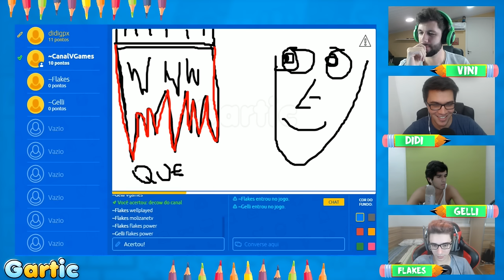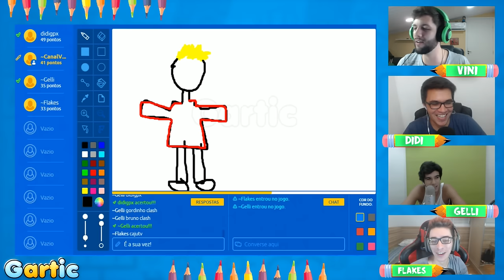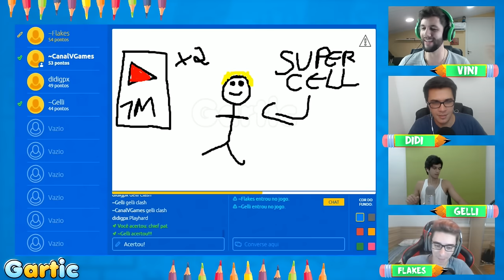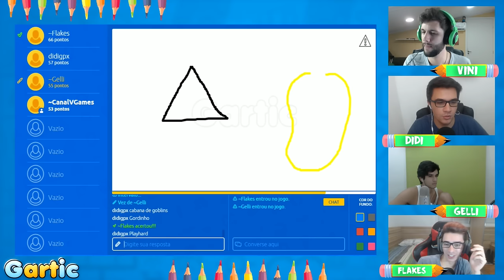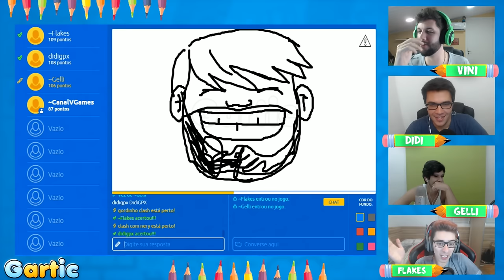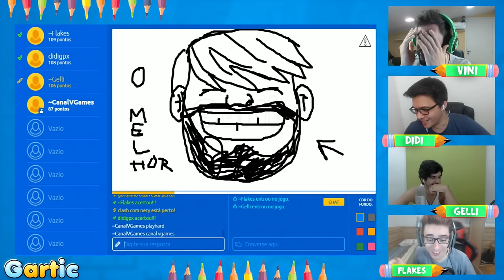QUEM É O MELHOR YOUTUBER DE CLASH ROYALE? GARTIC ft Gelli Clash, Flakes Power e DidiGPX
Fala galera! Mais um vídeo de gartic aqui pra vocês desenhando alguns youtubers de Clash Royale! Hoje tivemos a participação do Flakes Power juntamente com os parça DidiGPX e o lixo Gelli Clash!

Rafa Ferraz

adauto_moveideia